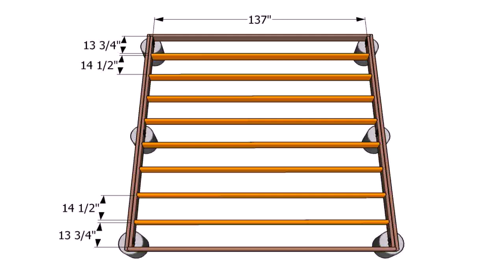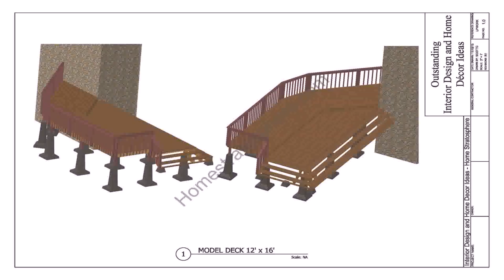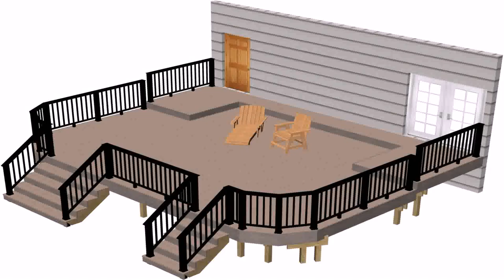How To Build A Ground Level Patio Deck